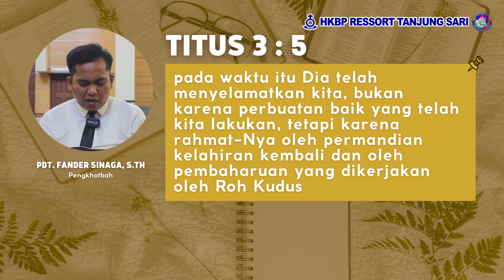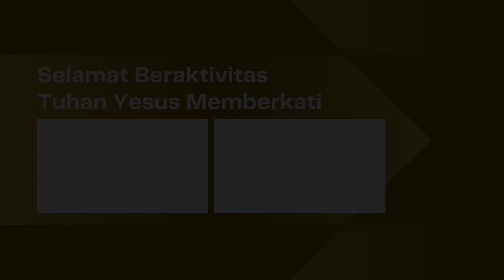Renungan Harian HKBP Ressort Tanjung Sari - Senin, 17 Oktober 2022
Pdt. Fander Sinaga, S.Th

"pada waktu itu Dia telah menyelamatkan kita, bukan karena perbuatan baik yang telah kita lakukan, tetapi karena rahmat-Nya oleh permandian kelahiran kembali dan oleh pembaharuan yang dikerjakan oleh Roh Kudus"